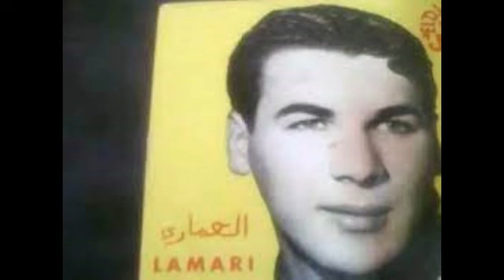Lamari Mohamed Rana hna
رانا هنا و الدنيا ما زالها طويلة محمد العماري